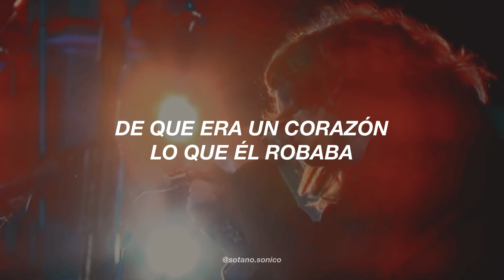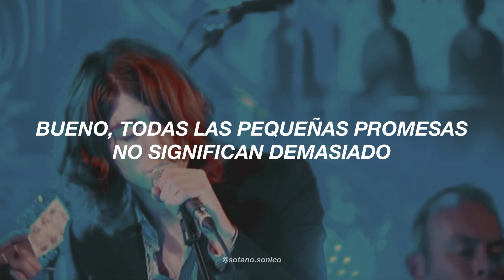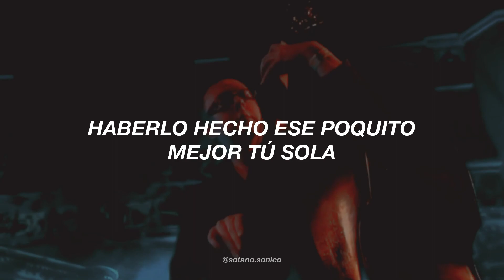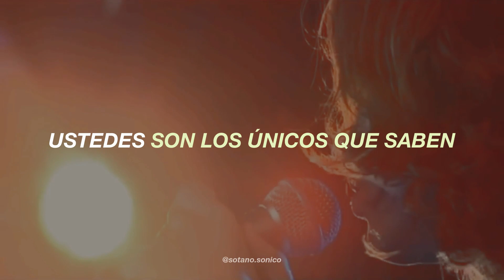Alex Turner, Richard Hawley || The Only Ones Who Know [Sub. Español]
*La traducción no es literal, algunas letras son interpretadas por mi para una mejor comprensión. Cualquier duda o corrección déjamela en los comentarios*